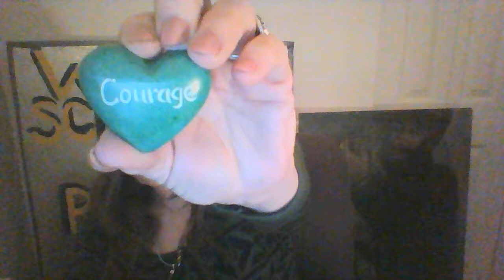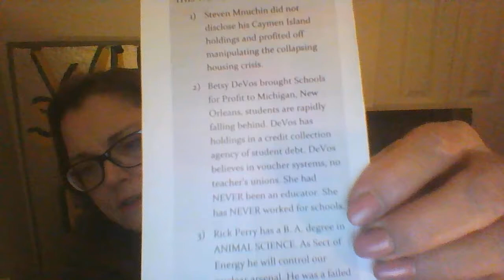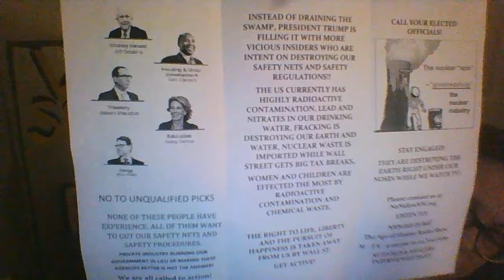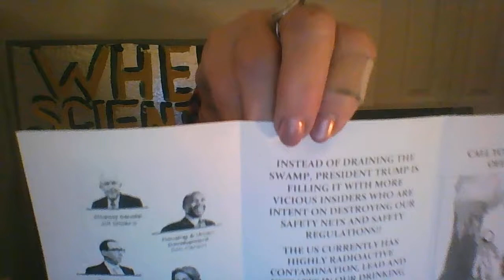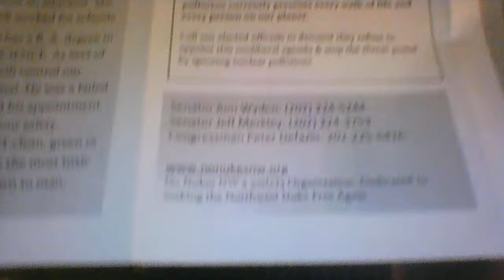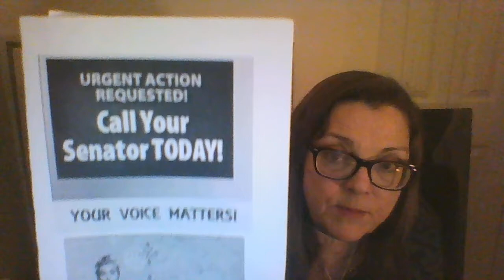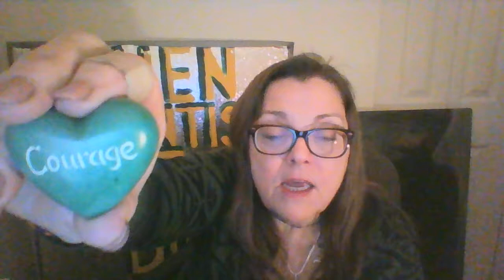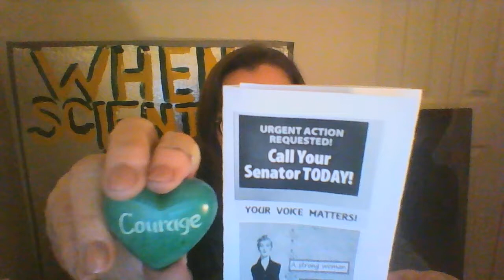Democracy Only Works If You Do. CALL YR SENATORS ASAP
If everyone got three of your friends who have GOP Senators in their states and told them they would not vote for them if they elect the worst of the Trump cabinet members (Chao-wife of Mitch McConnell, Perry-Married to Coal & Nuclear, Tillerson-Russia n Exxon Deal, DeVos-Never been an educator, does not know how to read a balance sheet (Per her testimony), owns interest in a corp that collects student debt)...seriously, if we made it up you would say it was too outlandish!!

PLEASE CALL YOUR SENATORS AND TELL THEM TO SEND PRESIDENT TRUMP A MESSAGE:
GIVE US BETTER QUALIFIED PEOPLE.

PresidentTrump give us more educated, less entangled people to run these very important agencies.
DrainTheSwamp FOR REAL.

Please join us listening to The Age of Fission Radio Show 8 am - 9 am Monday through Friday on the internet radio station

or listen to the podcasts on YouTube UCYTV

(these podcasts have Creative Commons, I do not have the time to mirror them on my channel).

Our goal is to make the Northwest a nuclear free zone, starting with demanding the closure of the Columbia Generating Station.